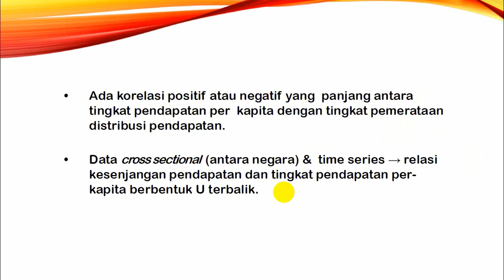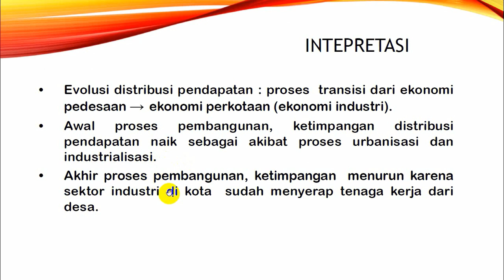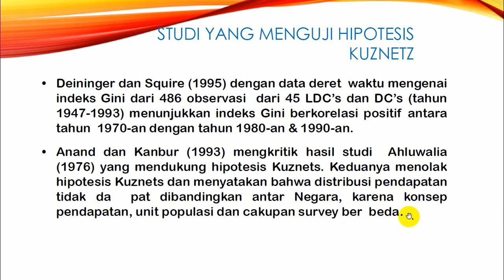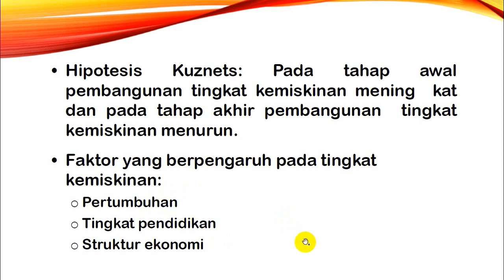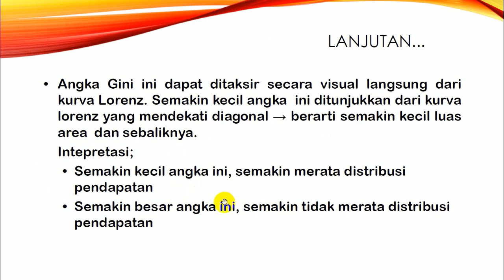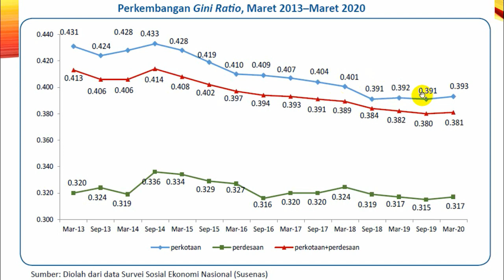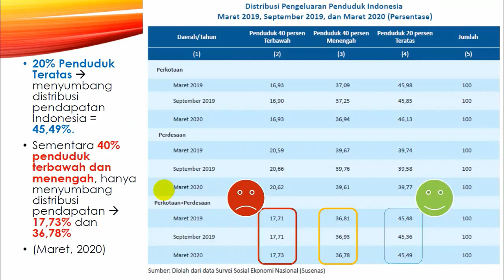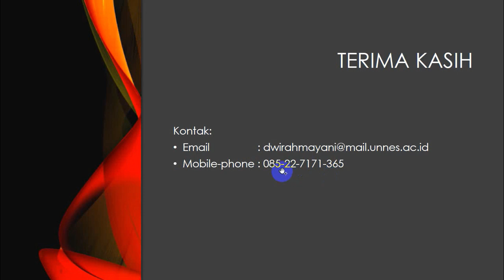Kemiskinan & Kesenjangan Pendapatan - Part 2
Materi Mata Kuliah: Ekonomi Pembangunan 1
Topik: Kemiskinan dan Kesenjangan Pendapatan
Dosen Pengampu: Dwi Rahmayani, S.E., M.Si.